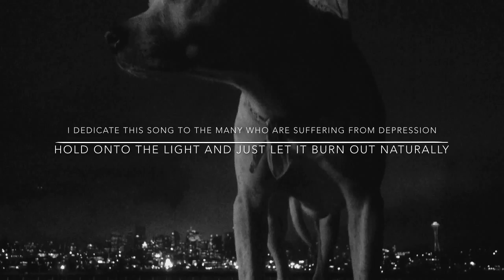Tower of Babel by Lonewolf Ballentine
Written about a close friend trying to creep out of depression...